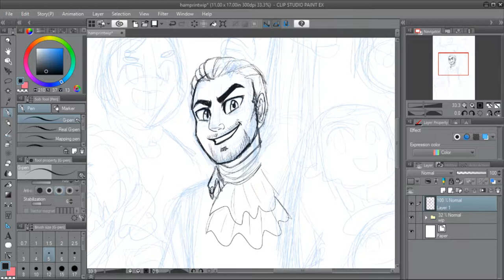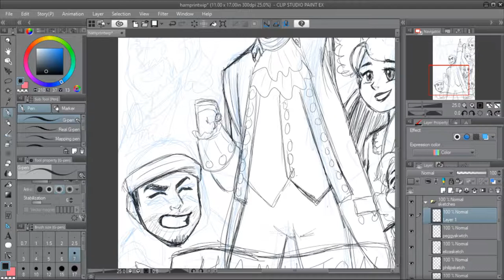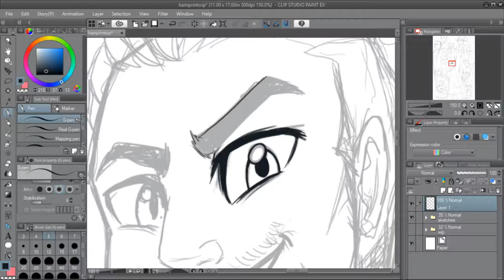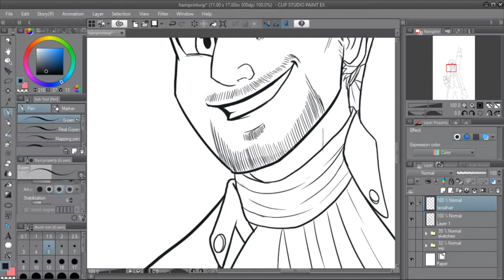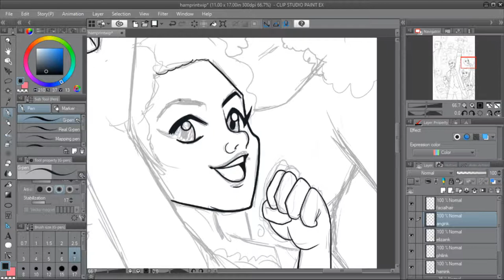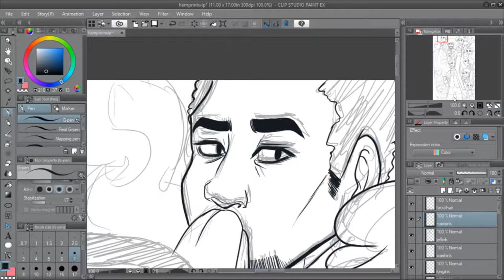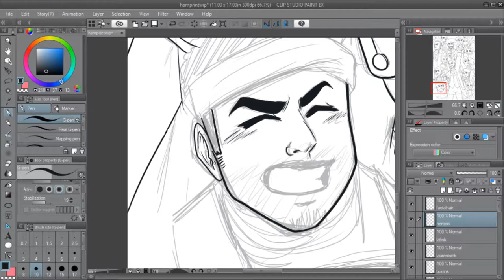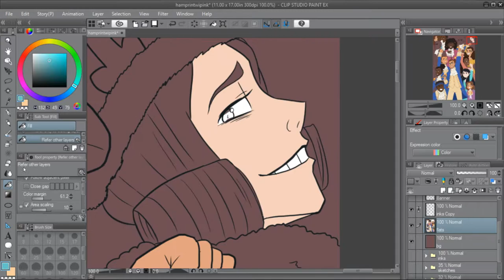Hamilton Poster [SPEEDPAINT]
One of my first prints! I normally don't make these but I had fun doing so. It took so long oof.

Love you lovelies~